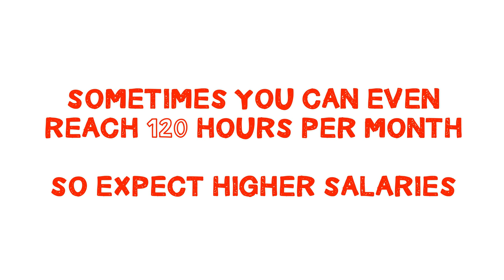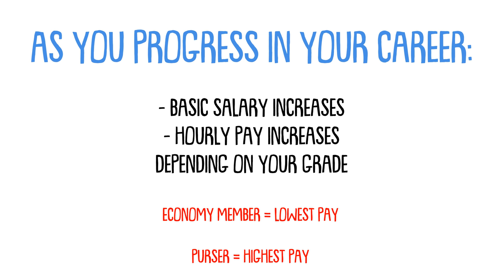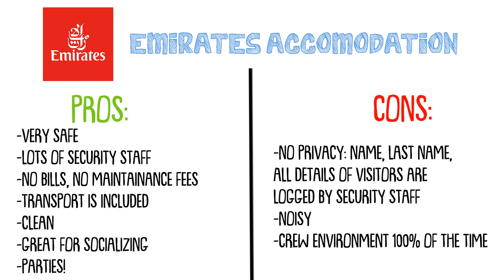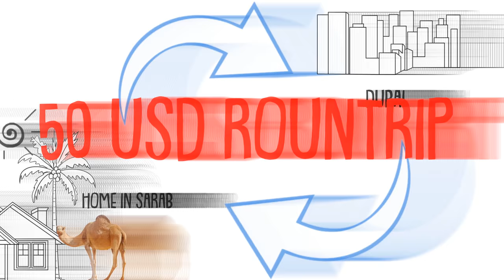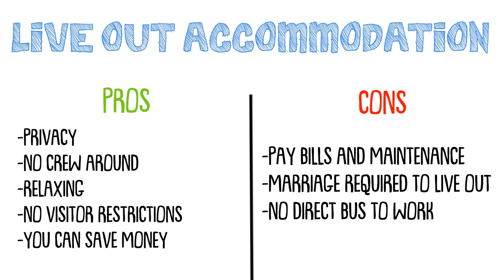✈️ Complete Guide to Emirates Cabin Crew Salary, Accommodation & Benefits (+ SECRETS)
FULL DISCLOSURE of one of the most Googled topics on the web. HOW MUCH DOES AN EMIRATES FLIGHT ATTENDANT REALLY MAKE?
You WON'T find this information anywhere else. We finally disclose to the public DETAILS that many online sources lack of. Listen to what Orlando has to say. He has a 5 year background working with Emirates in Business Class and Business Promotion.

My KIT for Making Videos, Vlogs, and Training:

My 4GB Portable Storage
MY CPL-ND FILTERS (a MUST!)
My 360 Camera of choice
Filters for 2x QUALITY IMAGE
Wireless Remote
My Drone for Aerial Footage
My Smaller Drone
My GO TO Backpack
My Big All-in-one Backpack
GoPro + Phone gimbal
Preview Monitor
Articulating Arm (SMALL)
Articulating Arm (BIG)

No fluff and waste of time. This episode takes you directly to what you're looking for: Salary, Accommodation and Travel allowances you get as you work for Emirates as a Dubai cabin crew. Follow our episode " Emirates Cabin Crew: Salary + Accommodation + Travel allowances | Emirates Careers" and find out the answers to the following:

1) Emirates cabin crew salary
2) Travel allowances
3) Emirates Accommodation

►MUSIC CREDITS